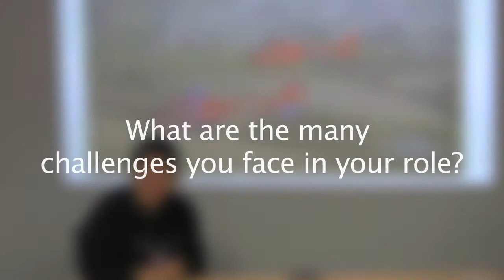Q&A with Helena Holt - Devon Air Ambulance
Exeter College's FdA students ask DAAT's Chief Executive some questions about the trust.